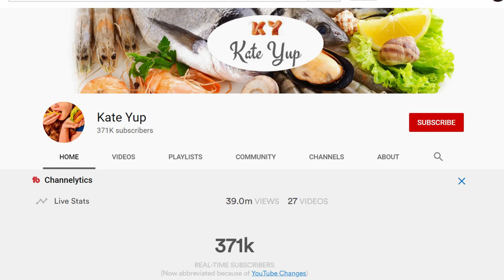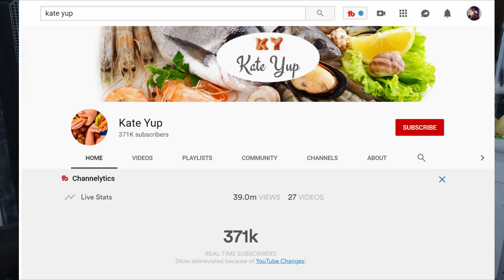KATE YUP MUKBANG | HOSTAGE NGA BA SIYA? | Nasa PANGANIB ba siya?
KATE YUP MUKBANG | Pini PWERSA gumawa ng Video? | Nasa PANGANIB ba siya?

Hi thanks for visiting my channel! Know that you are appreciated.
Just a quick fact:

I'm Lois Anne.
I'm Lois Anne.
24 from Manila
I am an ESL teacher
I make all sort of video that interest me
Especially FOOD

P.S.
I do videos as a relaxing therapy to escape reality for a moment and to breathe in every once in a while since I am really enjoying it.

Hope you like my videos and if you do then you know the drill

Questions? comments?
leave them all below honey.

Spread the love XOXO